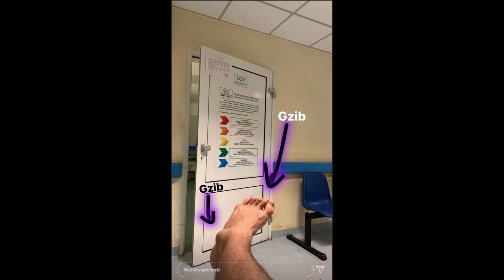PATECKI MIAŁ WYPADEK PODCZAS NAGRYWEK *STRASZNE*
👍 ZOSTAW LAJKA!
👁️‍🗨️ SUBUJ WRAZ Z DZWONKIEM!

friz piosenka
friz wiek
friz instagram
frizoluszek
friz wzrost
friz i kinga
friz wikipedia
frizz
friz youtube
friz auto
friz adres
friz autograf
friz aparat
friz anioły i demony
friz apynews
friz afera
friz area 51
friz alkohol
friz auta
a friza
friz basen
friz buty
friz bluza
friz badanie
friz biografia
friz bajki
friz biurko
friz brat
friz b
friz chowany
friz cały dzień w workach
friz ćpanie
friz cda
friz co to
friz ciuchy
friz ćpie
friz ćpał
friz ćpa
friz ćwiczenia dla par
friz dom
friz data urodzenia
friz dwa filmy dziennie
friz dziewczyna
friz dom ekipy
friz dziecko
friz ddtvn
friz dochody
friz dom w basenie
friz dom x
friz eluwina
friz ekipa sklep
friz email
friz emocje
friz energylandia
friz eska
friz ekipa dom
friz encyklopedia
friz ekipa piosenka
friz fryzura
friz filmy
friz fortnite
friz facebook
friz firma
friz fame mma
friz forbes
friz feta
friz film
friz gethero
friz gdzie mieszka
friz grafika
friz głuchy telefon
friz gadzety
friz gif
friz gru
friz goły
l g friz
friz historia
friz hip hop
friz horror
friz hasa
friz heniu
friz horror w lesie
friz halloween
friz 24h
friz i ekipa
friz insta
friz ile zarabia
friz i kacper blonsky
friz ile ma wzrostu
friz i kinga zdrada
friz i kinga instagram
friz jak sie nazywa
friz jajko
friz jedzenie
friz jara
friz jak zostal milionerem
friz joga
friz joint
friz jd
friz jumper
friz j
friz kinga
friz koło fortuny
friz kurtka
friz koszulki
friz karol
friz kacper blonsky
koniec domu ekipy

wersow store
wersow wiek
wersow tiktok
wersow hot
wersow zdradzila friza
wersow wykop
wersow wzrost
wersow shop
wersow auto
wersow afera
wersow asystentka
wersow autograf
wersow age
wersow aktorka
wersow i marcysia
wersow in
wersow bez makijażu
wersow bez rzes
wersow box
wersow bikini
wersow bez brwi
wersow blond
wersow brazowe wlosy
wersow blog
wersow com
wersow ciaza
wersow czy to prawda że
wersow ciekawostki
wersow co studiuje
wersow ciuchy
wersow czapka
wersow data urodzenia
wersow dłonie
wersow dresy
wersow deynn
wersow drama
wersow do druku
wersow dres
wersow dubaj
wersow ekipa
wersow eska
ekipatonosi wersow
etui wersow
ekwiwalencja wersów
ekipa wersow sklep
wers en english
wersow dom ekipy
wersow feet
wersow facebook
wersow filmy
wersow fryzury
wersow fakty
wersow forum
wersow fotki
wersow film
firma wersow
wersow grafika
wersow gif
wersow gdzie mieszka
wersow gwiazdorzy
wersow google
wersow gdzie sie urodzila
wersow głosowanie
wersow gra
wersow hejt
wersow hulajnoga
wersow historia
wersow haker
hebe wersow revolution
wersow instagram
wersow insta
wersow ile ma lat
wersow i marcysia spina
wersow informacje
wersow insta story
wersow i friz zdjęcia
wersow i love revolution
wersow i revolution
wersow i nadusia
wersow i marcysia drama
wersow i tromba
wersow i marta
wersow jęki
wersow jest z frizem dla kasy
wersow jest z frizem dla hajsu
wersow jest z frizem
wersow jak sie nazywa
wersow jako aktorka
wersow jest głupia
wersow jenga
wersow kto to
wersow kiedys
wersow kosmetyki
wersow kom
wersow kafeteria
friz piosenka
friz instagram
friz wiek
friz i kinga
frizoluszek
friz wzrost
friz yt
friz wykop
friz youtube
friz auto
friz adres
friz area 51
friz ameryka
friz aparat
friz auta
friz avatar
friz 1
friz informacje
friz opis
friz 2019
friz basen
friz blonsky
friz białe włosy
friz buty
friz brawl stars
friz bajki
friz blant
friz balon
friz chowany
friz challenge
friz corvette